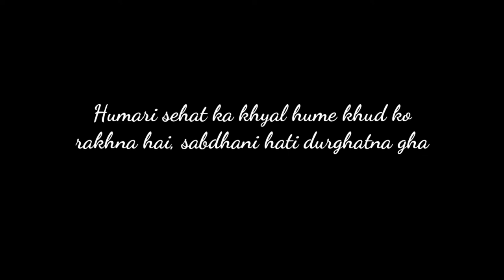Lock-Down ll a film by Rohit Gupta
West Bengal government announced a complete lockdown from May 16 till May 30, what happened if protection is casual in the 2nd wave of Covid?